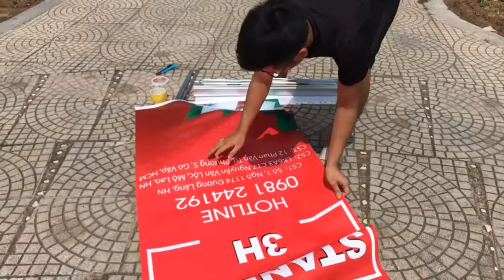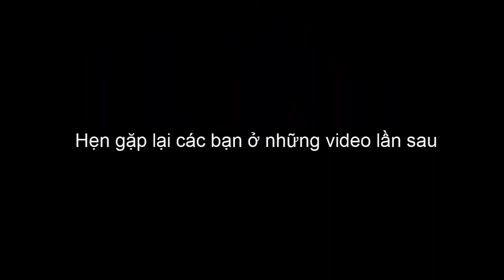Hướng Dẫn Lắp Standee Cuốn - Cách Lắp Chân Standee Cuốn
Lắp standee cuốn có dễ không?
Có rất nhiều người gặp khó khăn trong việc sử dụng cũng như lắp đặt standee cuốn
Ở trong bài viết này em sẽ viết chi tiết các bước lắp đặt sử dụng và những lưu ý quan trọng.
Cùng theo đó là video hướng dẫn đi kèm để Anh chị dễ dàng hình dung.
Mời Anh chị theo dõi nhé

Bước 1: Chuẩn Bị
- Standee cuốn: Hộp cuốn + Thanh nẹp, thanh suốt + Gậy chống.
- Hình ảnh: In chất liệu pp cán bóng hoặc cán mờ, được để thừa đầu đuôi 3cm trắng, cắt sát 2 bên.
- Dụng cụ hỗ trợ : Băng dính 2 mặt, băng dính trắng, kéo

Bước 2: Lắp hình ảnh
-    Phần đầu của hình ảnh chúng ta gấp 3cm trắng lại
Dùng băng dính 2 mặt dán và cố định để tạo thành 1 cái khe vừa đủ để luồn thanh suốt qua
Đưa cả hình ảnh và thanh suốt vào nẹp nhôm.
-    Phần đuôi của hình ảnh chúng ta dán 3cm trắng vào tấm mồi của standee cuốn
Cố định bằng ghim hoặc băng dính trắng
-    Rút chốt bên hông bằng cách đẩn hình ảnh lên phía trước để cái chốt lỏng ra
Khi rút chốt ra thì hình ảnh sẽ được hệ thống lò xo bên trong cuốn vào rất mạnh. Để làm chủ được tốc độ chúng ta phải dùng tay hãm lại.
Như vậy là chúng ta đã hoàn thành bước lắp standee cuốn.

Trong quá trình lắp đặt chúng ta cần lưu ý những vấn đề sau đây:
1. Không tự ý tháo chốt bên hông khi chưa lắp hình ảnh.
2. Hình ảnh phải để thừa đầu đuôi 3cm trắng để dễ dàng trong quá trình lắp đặt
3. Kích thước chiều ngang của hình ảnh phải nhỏ hơn kích thước của hộp cuốn 1-2cm.
VD: standee cuốn của A/c có kích thước 80x200cm thì hình ảnh phải có kích thước là 78x200 và để thừa đầu thừa đuôi 3cm trắng.

Chúc Anh Chị lắp đặt thành công
Ngoài ra anh chị có thể tham khảo các sản phẩm standee khác tại đường link sau ạ